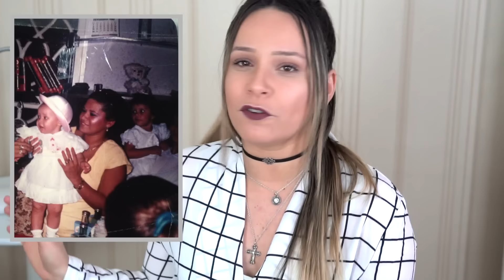ANALISANDO LOOKS ANTIGOS | Vício Feminino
Tópicos da Tag:

1. O primeiro look
2. Look de verão
3. Look de inverno
4. Look festa
5. Look dia
6. Look noite
7. Look básico
8. Look ousado
9. Look viagem
10. O ultimo look

Beijoss